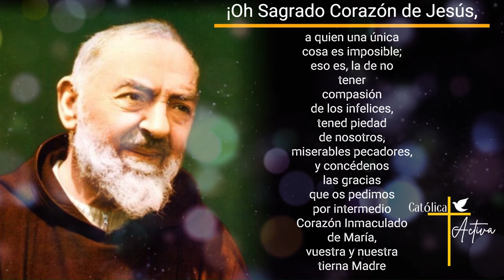👉 Oración Irresistible al Sagrado Corazón de Jesús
Una oración para todos los dias al Sagrado Corazón de Jesús inspirada por San Pío de Pietrelcina - Viernes 8 de Marzo 2024